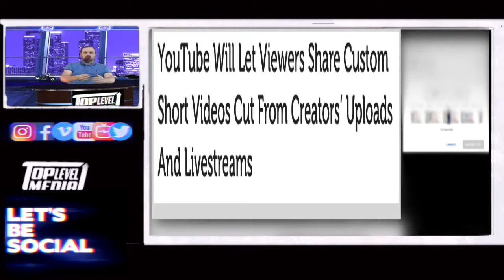YouTube highlight Roman Atwood Celebrity Gossip Scientists Testing eyewitness UFO News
First, thanks for coming welcome you to Our Episode so let's get to some stuff!
We cover,
YouTube today unveiled a feature that lets viewers cut and share short selections from creators’ uploads and live streams.

Called Clips, the currently-in-testing tool allows any YouTube user to highlight between five and sixty seconds of content. The selection then becomes its own “clip” with attribution for the clipper and can be shared directly. When someone follows a Clip link, they’re taken to the original video’s watch page, where the Clip will loop until they navigate away or click through to the full video.

Roman Atwood explains stalker situation that ‘forced him off YouTube’
After remaining mostly silent on YouTube and social media for the last year, superstar Roman Atwood and his wife Brittney revealed how they were forced to leave YouTube because of harassment from several dangerous stalkers.

China's New Anal Swab COVID Testing Demonstrated on Dummy
Some Chinese officials have rolled out a whole new way to test for COVID-19 -- and it entails bending over and spreading 'em ... something we can now see in a test run.

Clear Shots of 'UFO' Spotted Above Freeway on Outskirts of Los Angeles
An eyewitness shot these photos last Saturday while heading south on the 101 Freeway, just outside of Thousand Oaks as she was approaching Westlake Village around sunset. We're told she was on her phone when she saw this thing hovering in the sky, flying in the same direction she was heading ... with a group of lights trailing behind it.

Edit by Chris Baldwin